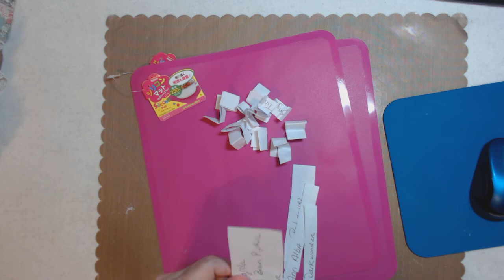Glue Gun Chronicles Facebook Group Oct & Nov Giveaway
Hello my subbies, thank you for stopping by for a visit, please sit back and enjoy my video I made just for you, xoxo, Leigh

Here are my links to join me,

Glue Gun Chronicles Group on Facebook is.

Victorian Dreams By Leigh Blog on Facebook Link.